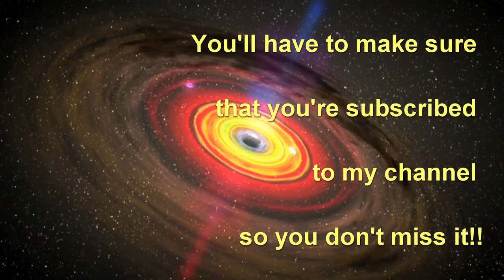are you in a black hole???